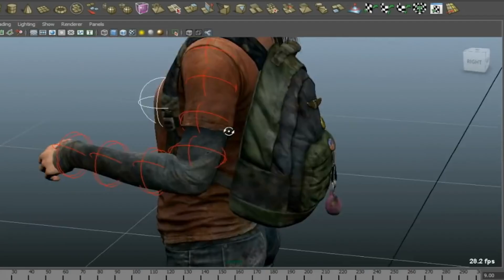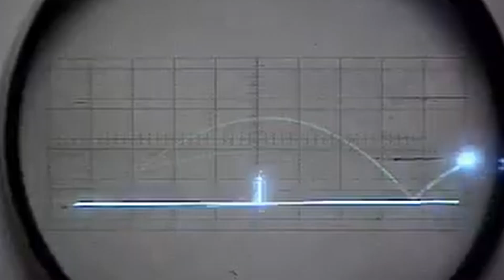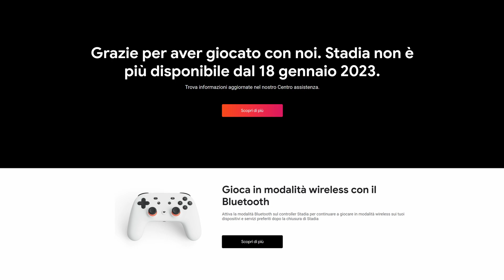Questa AI cambierà i videogiochi per sempre!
In questo video esploriamo come l'intelligenza artificiale di DeepMind Genie 2 può trasformare il futuro dello sviluppo dei videogiochi, generando mondi in tempo reale senza bisogno di programmazione!
Dai un'occhiata alle incredibili possibilità che questa tecnologia offre per game designer, sviluppatori, e gamer appassionati di innovazione.

Cosa ne pensi del futuro dei videogiochi con l'AI?